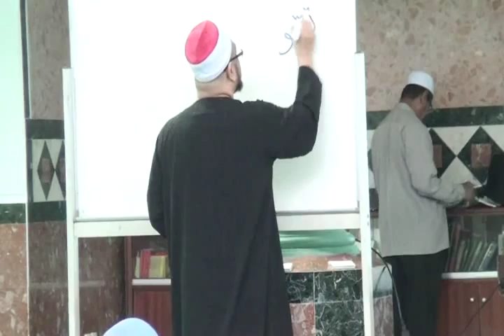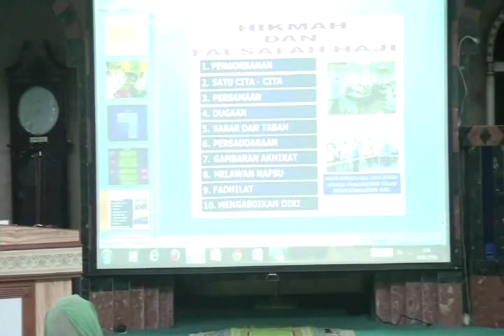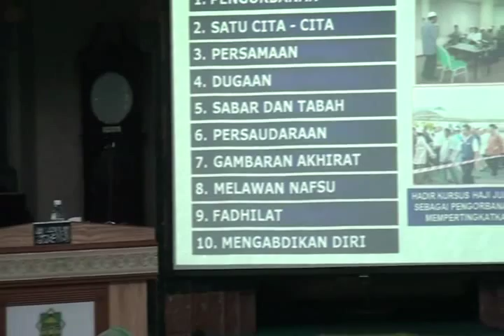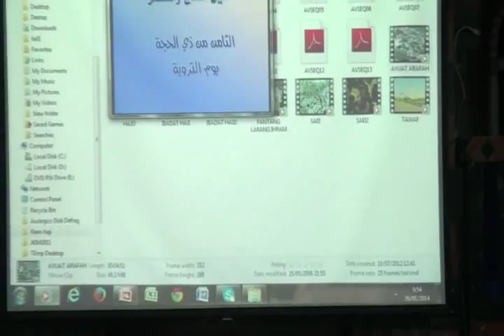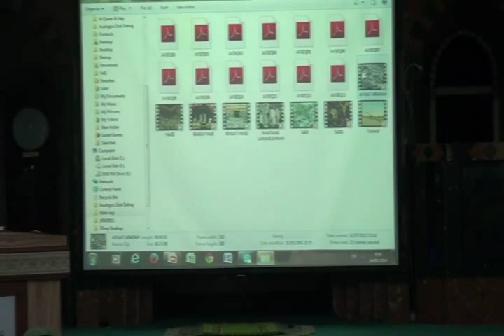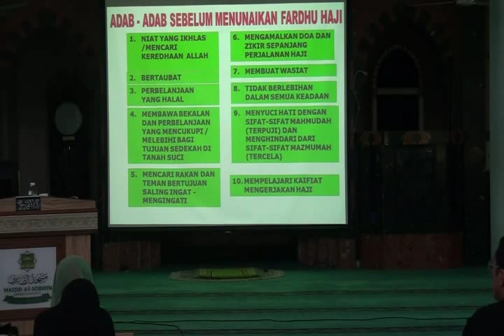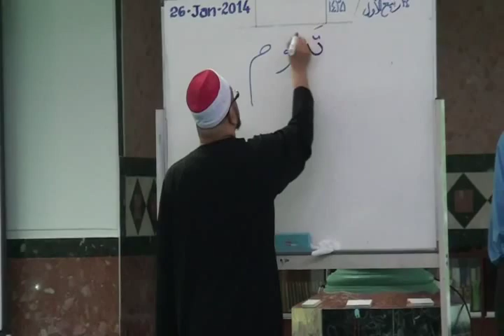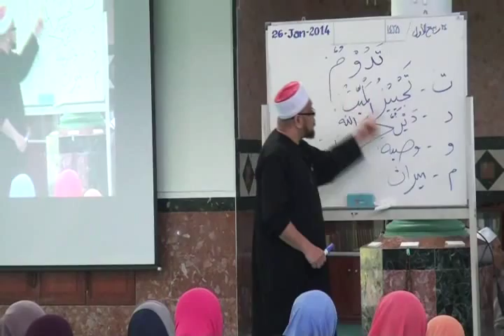Kursus Asas Haji Siri 2 - 26 Jan 2014 Video 1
Kursus Haji anjuran Masjid As-Sobirin, Lembah Keramat AU5C, Kuala Lumpur dipimpin oleh Ustaz Hj Mohd Idris Hj Abdullah.